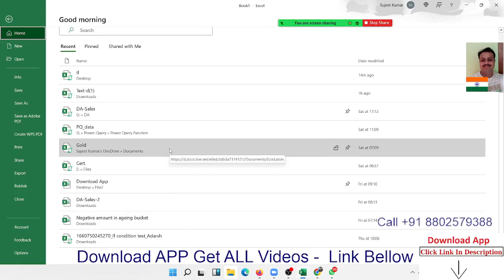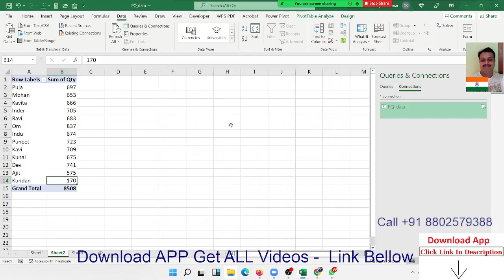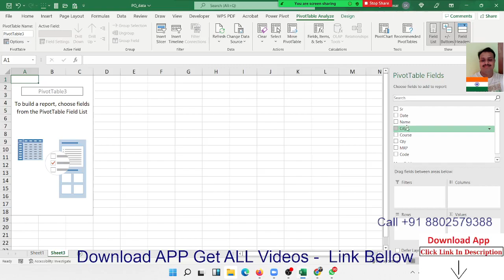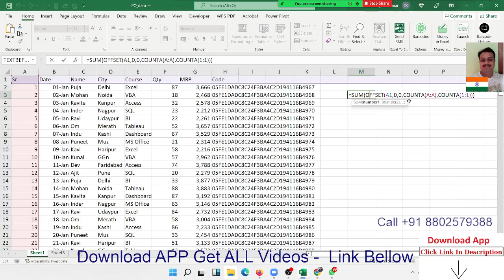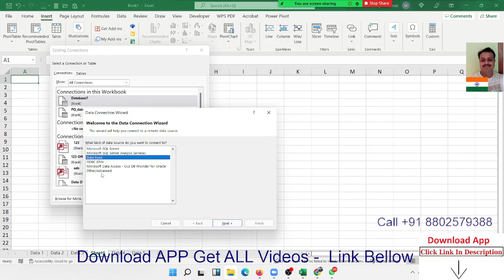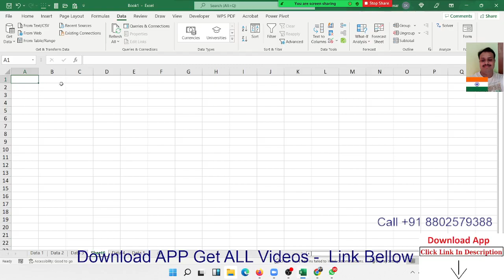Pivot Table Part -4